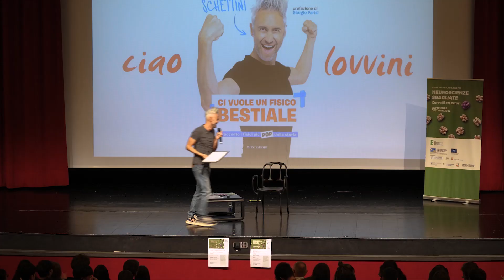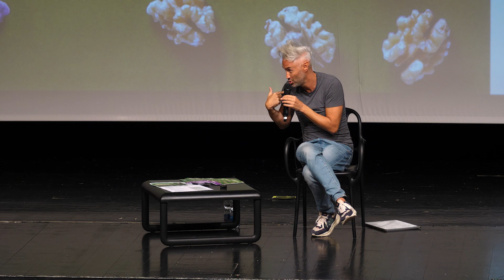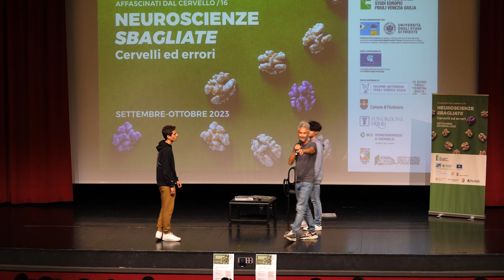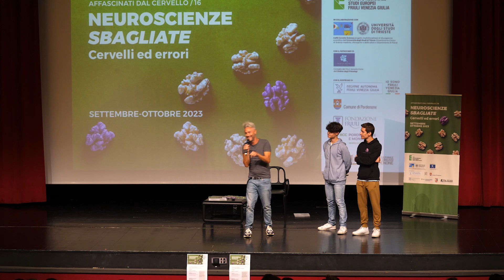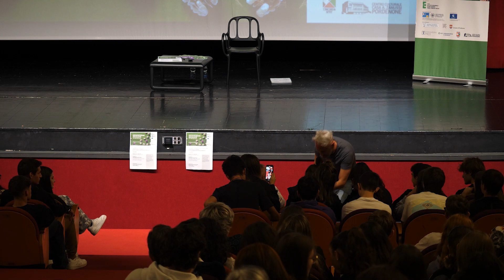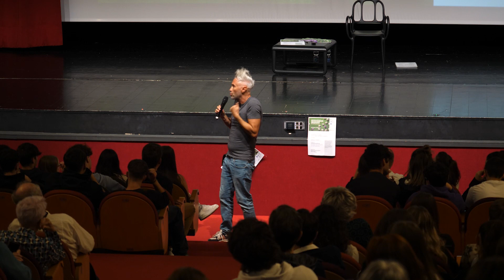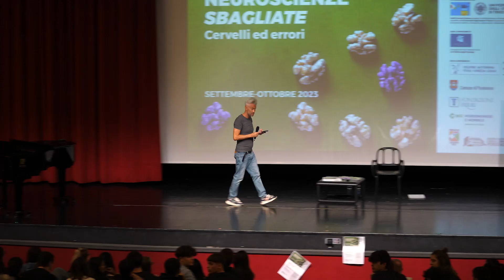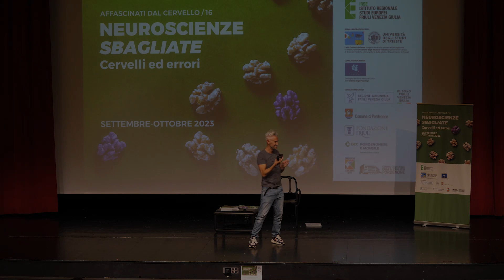[IRSE] Registrazione incontro SBAGLIANDO SI IMPARA: ERRORI E APPRENDIMENTO SCOLASTICO / 12.10.2023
Registrazione dell'incontro IRSE di giovedì 12 ottobre 2023 dal titolo SBAGLIANDO SI IMPARA: ERRORI E APPRENDIMENTO SCOLASTICO con Vincenzo Schettini, fisico, musicista, docente, youtuber e tiktoker. È autore del libro “La fisica che ci piace” e tra social e YouTube è seguito da più di un milione e mezzo di followers. Nell'ambito della 16ª edizione di “Affascinati dal cervello" a cura di Istituto Regionale di Studi Europei FVG